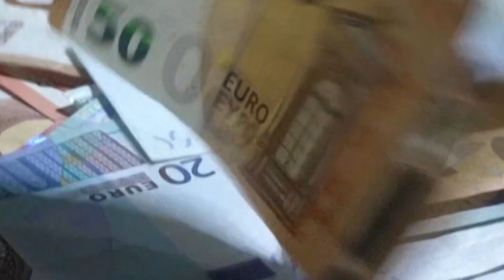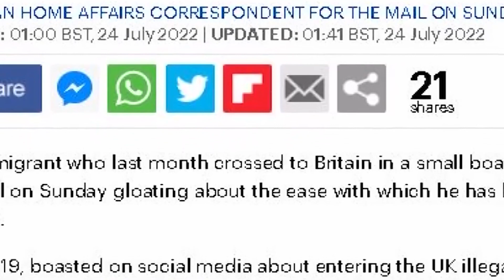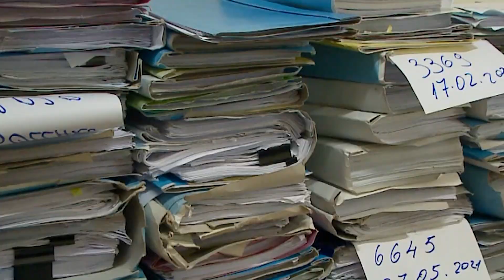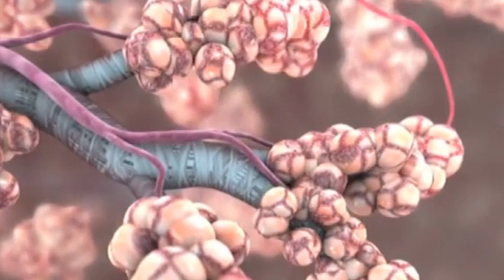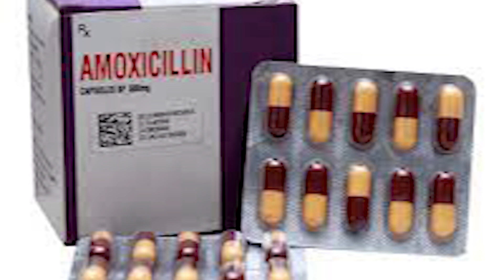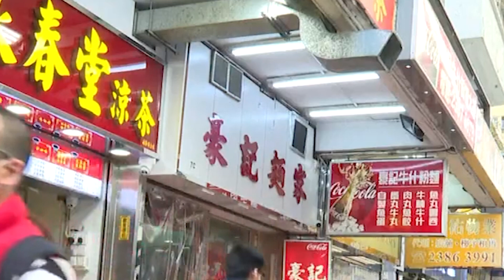Lajme 31 Tetor 2022